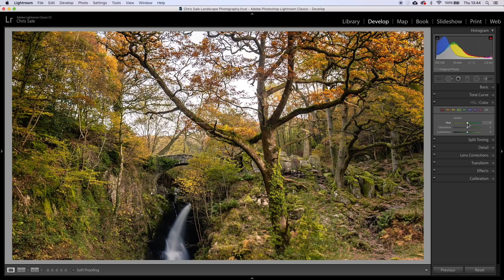Tips for Autumn Landscape Photography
Autumn is in full swing here in the Lake District. It really is a wonderful time of year for landscape photography

This week I have enjoyed some wonderful conditions and so I have been determined to make the most of autumn.

In the video I recap my week and share a couple of my top tips for making the most of the autumn colour.

Here is a link to the Lee Filters Landscape Polariser that I use…